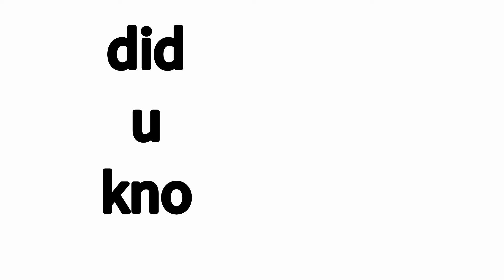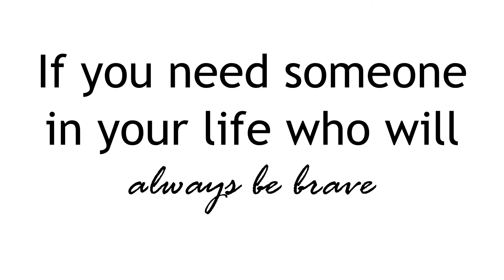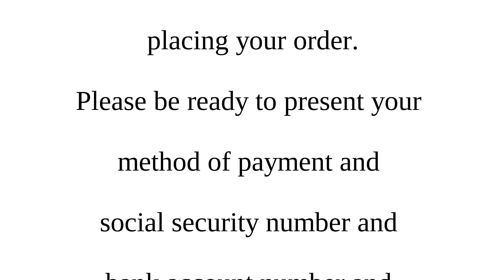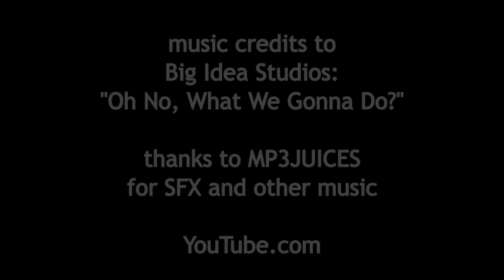Boredom Buster IV (too far gone)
"Did You Know", a dating commercial, and Veggietales. Typical? Ya.